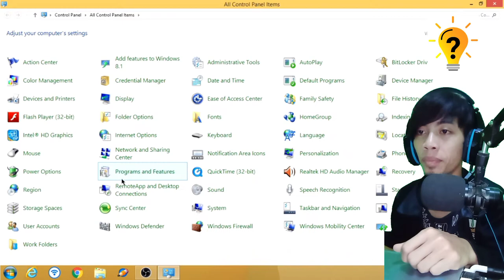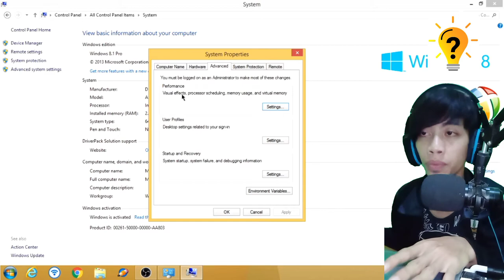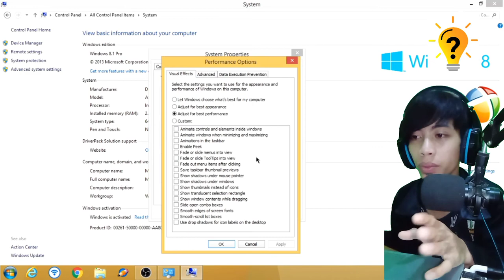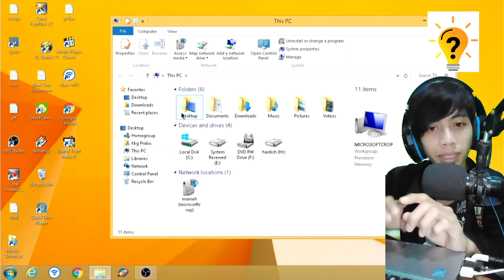Cara Meningkatkan kinerja Laptop PC Windows 10 Windows 8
Lemot pada PC/laptop sudah sering terjadi bahkan tak asing bagi para pengguna laptop, hal ini menimbulkan keresahan tersendiri. Ketika sedang asyik-asyiknya mengerjakan sesuatu di laptop, kinerjanya menurun dan lemot. Ini tentu mengganggu, apalagi jika Anda seorang pekerja yang butuh kecepatan dalam bekerja.
Nah berikut saya telah merangkum tutorial yaitu  Cara Meningkatkan kinerja Laptop PC Windows 10 Windows 8